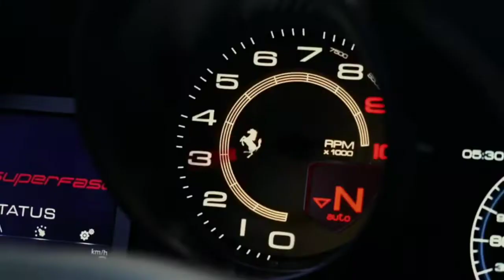Billionaire Lifestyle 2021 Motivation & Law of attraction visualization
We show billionaire lifestyle  to give you motivation for 2021. Luxury lifestyle videos of successful people is the best way to get inspired and motivated to create billion dollar wealth. Lifestyle of a billionaire is full of beautiful women and fast cars.
Get inspired by the billionaire lifestyle full of luxury supercars, yachts and mansions. Experience the life of billionaires and use it as a motivation to achieve your goals!

billionaire lifestyle visualization 2021
luxury lifestyle
billionaire life
billionaire lifestyle girl
(Ignore)

This video was created with the aim to educate and inspire its audience.  If the owner/s would like to get the music or video clips removed, We have no problem in doing so. (There is no negative impact on the original content)